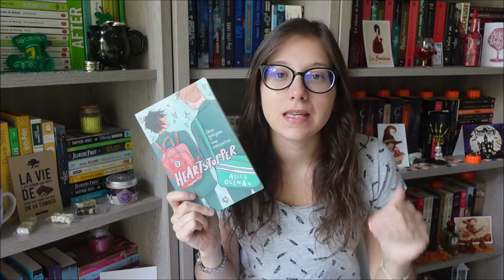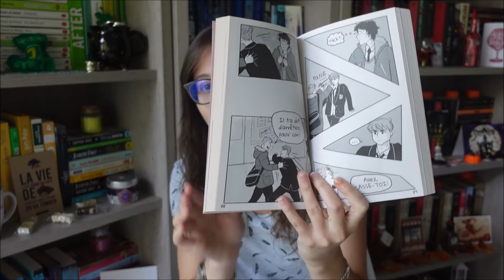Finally Fall Book TAG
Questions & Livres cités :

1. En automne, l’air est frais et pure : citer un livre avec un cadre dépaysant / In fall, the air is crisp and clear: name a book with a vivid setting
La guerre des clans tome 1 : retour à l’état sauvage de Erin Hunter

2. La nature est belle, mais elle meurt aussi: citer un livre qui est magnifiquement écrit, mais qui traite d’un sujet lourd comme la perte ou le deuil / Nature is beautiful, but also dying: name a book that is beautifully written, but also deals with a heavy topic like loss or grief
La mort est une femme comme les autres de Marie Pavlenko

3. L’automne est la saison de la rentrée des classes : citer un livre de non-fiction qui vous a appris quelque chose de nouveau / Fall is back to school season: share a non-fiction book that taught you something new

4. Pour rester au chaud, il est bon de passer du temps avec les gens que nous aimons : citer une famille, un foyer ou un groupe d’amis fictifs dont vous aimeriez faire partie / In order to keep warm, it’s good to spend some time with the people we love: name a fictional family/household/friend-group that you’d like to be a part of
Charley Davidson tome 1 : Première tombe sur la droite de Darynda Jones

5. Les feuilles colorées s’empilent sur le sol : montrez-nous une pile d’épines aux couleurs d’automne ! / The colorful leaves are piling up on the ground: show us a pile of fall-colored spines !

6. L’automne est le moment idéal pour raconter une histoire au coin du feu : citer un livre dans lequel quelqu’un raconte une histoire / Fall is the perfect time for some storytelling by the fireside: share a book wherein somebody is telling a story
Sherlock, Lupin & moi tome 1 : le mystère de la dame en noir de Irène Adler

7. Les nuits deviennent plus sombres : partager une lecture sombre et effrayante / The nights are getting darker: share a dark, creepy read

8. Les jours refroidissent : citer une (courte) lecture réconfortante qui pourrait réchauffer la journée froide et pluvieuse de quelqu’un / The days are getting colder: name a short, heartwarming read that could warm up somebody’s cold and rainy day

9. L’automne revient chaque année : citer un vieux favori auquel que vous aimeriez relire bientôt / Fall returns every year: name an old favorite that you’d like to return to soon